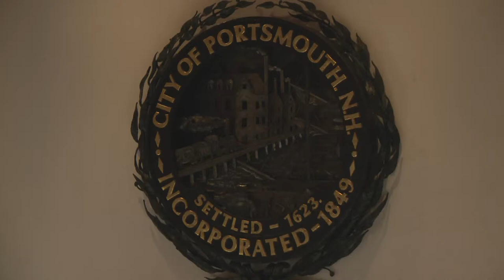11.3.2023 Economic Development Commission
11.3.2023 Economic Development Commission